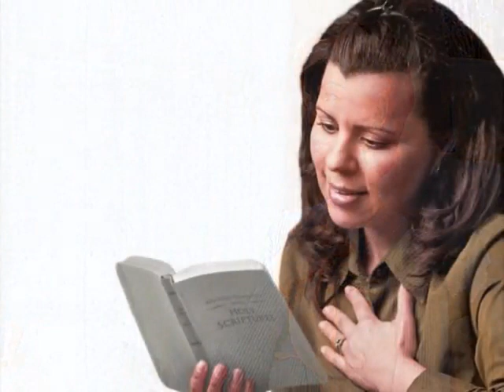Lundi 17 décembre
Francés

Ceux qui prennent l’épée périront par l’épée (Mat. 26:52).